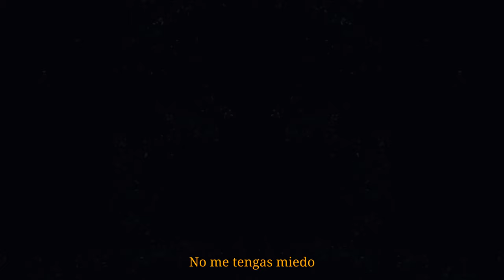La Gandharva Ciega - Aquelarre (vídeo oficial)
Capítulo III

AQUELARRE

Explorando los confines del mundo mágico y sus faunas, el niño se encuentra nuevamente inmerso en el relato de esta gran aventura. Como si de otra dimensión se tratara, el sueño toma un nuevo aspecto que va revelando lentamente la presencia de otros seres míticos: las brujas. La reunión ya había comenzado, y las encantadoras voces que resonaban alrededor del caldero lo tenían perplejo, brindándole una extraña sensación de tranquilidad.
Paralelamente, como un ademán decidido, la noticia de esta reunión de herejes llega a oídos de los cazadores del pueblo. Inmediatamente se desata la cacería, y el niño intenta huir del lugar, dejando de ser simplemente un espectador en este sueño errante. Las brujas logran reducir a los cazadores con su canto gregario, protegiendo al elegido, mientras él observa y aprende del maravilloso mundo onírico.
En otra parte remota de este sueño, las runas y las cartas del mago Merlín y la bruja arcana revelan la delicada relación entre el tiempo y el espacio, dando a entender que el niño también es producto del sueño de alguien más, mientras todo converge en varias realidades simultáneas. Parte de los recuerdos de ese viaje empiezan a brotar rápidamente en el niño, como si su propia vida pasara frente a sus ojos. Suena la alarma, marcando el final de esta extraordinaria historia y dando paso a un nuevo comienzo, en la vida real.

Noelia Texo: Voz, guitarra electroacústica y sintetizador.
Lorena Fernández: Voz.
Alexis Gomez: Bajo,ukelele y coros.
Maicol Oliveri: Guitarra eléctrica, arreglos.

Grabación y Mezcla: RaKa Sonidos.

La música que suena después de 4:47 corresponde a nuestra canción “Viaje Astral”.

Queremos agradecer a todas las personas que participaron en la elaboración de este video ❤️